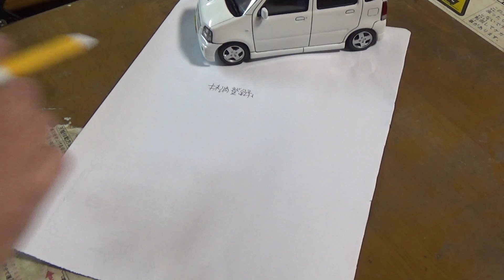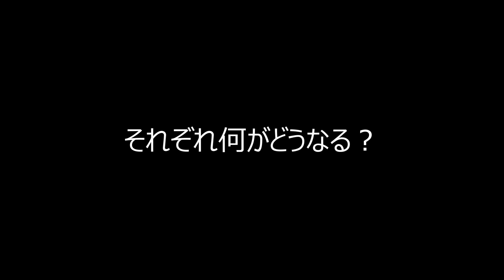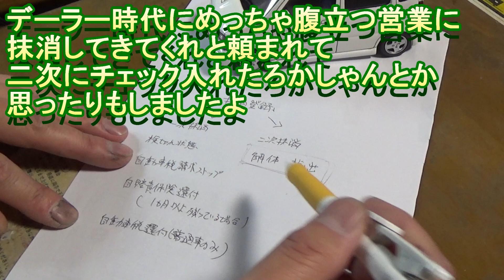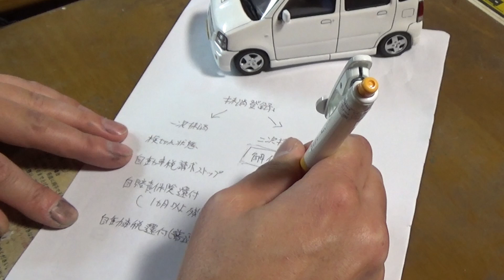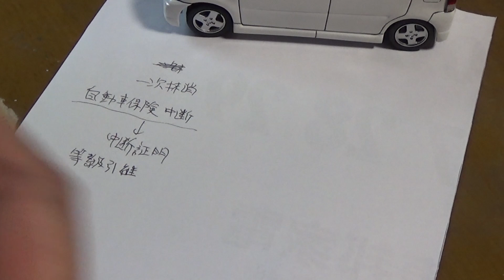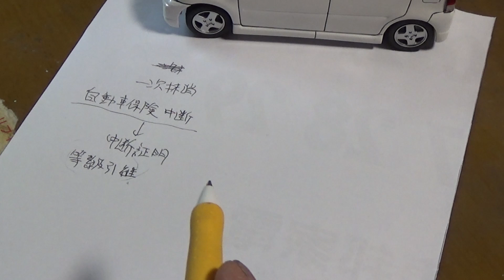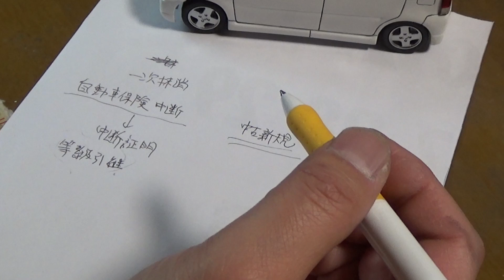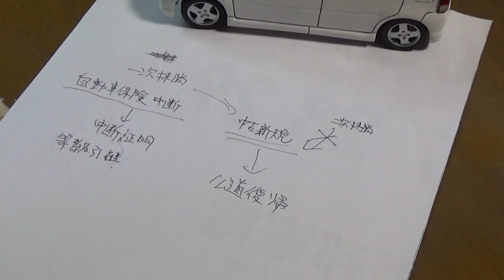抹消登録とはなんぞや？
解体とは切っても切れない抹消登録をざっくりと解説していきます